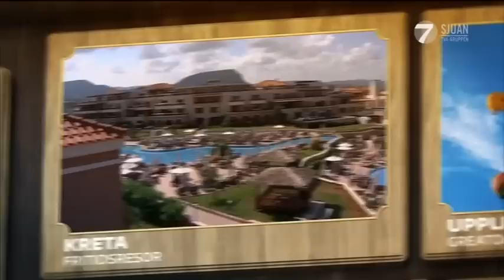The Boppers - Bingolotto, TV4 2015-05-10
(C)TV4

Tina Thörner, Eva Eastwood och The Boppers gästade BingoLotto söndagen den 10 maj.